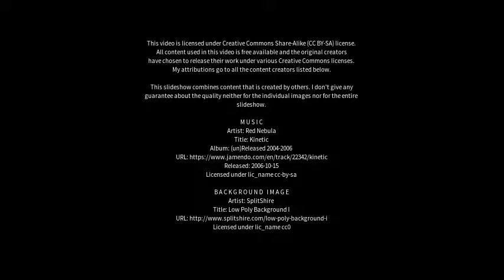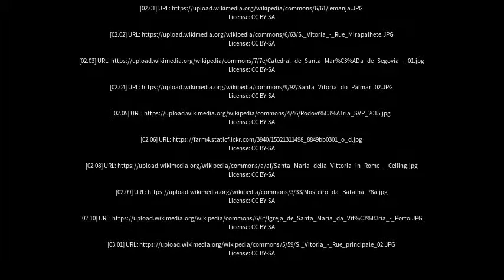Best places to visit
Best places to visit - Santa Vitória (Brazil) Best places to visit - Slideshows from all over the world - City trips, nature pictures, etc.